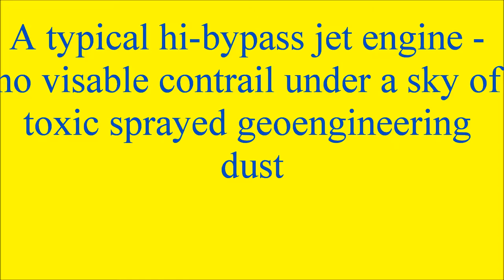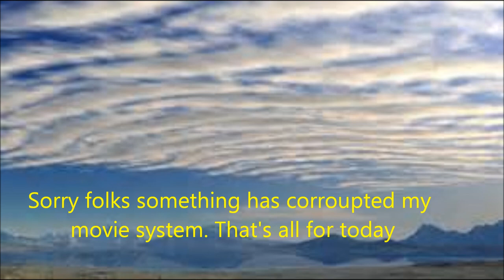corruption in Your Skys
They now know we are watching and they have become more covert, flying higher, spraying in remote locations etc. Why? It's about control over you and your environment.